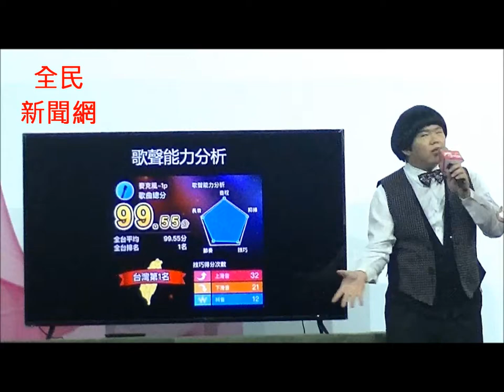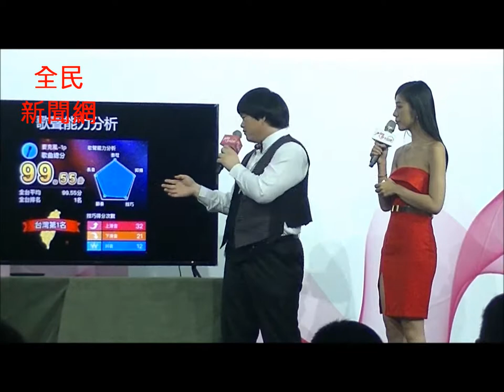小胖林育群/教唱K歌卡拉巴